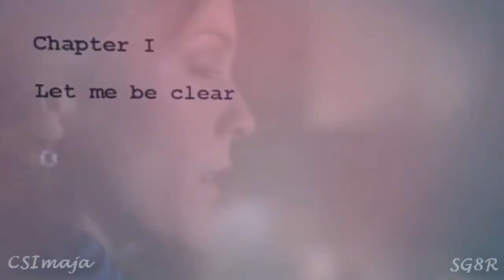Cal&Gillian // It Is What It Is (collab)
A collab video with XxxStarg8rocksxxX!

I LOVE this video soooo much! It's Callian and the song's perfect and I made it with and amazing vidder!!! What could be better??? Seriously ... he should check out her channel cuz she's got great videos and she's an amazing vidder and a great person!!!

coloring/overlay by XxxStarg8rocksxxX
tv show: Lie To Me
pairing: Cal and Gillian